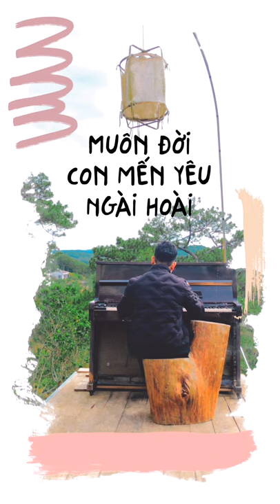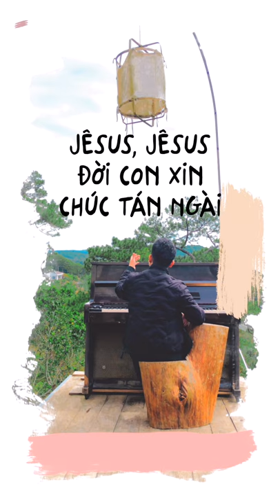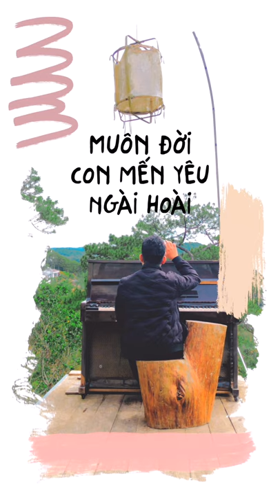PROJECTSTORY 5 x LÒNG YÊU CHÚA THIẾT THA x HOÀNG ĐỨC x NISSI WORSHIP| BÀI HÁT THỜ PHƯỢNG CHÚA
ORIGINAL: HOW I LOVE YOU LORD
Composed: Welyar Kauntu

PROJECTSTORY là dự án "Câu Chuyện" mà Nissi United dành riêng cho ca sĩ Hoàng Đức.
Đây là dự án mà các bài hát thờ phượng Chúa từ trước đến nay sẽ được cover lại cách nhẹ nhàng, như là một câu chuyện để mỗi chúng ta có thể đến và trò chuyện với Đức Chúa Trời.
Mong ước của dự án PROJECTSTORY là để con cái Chúa có những bài hát thờ phượng yêu thích được thể hiện cách đơn giản nhưng nhẹ nhàng, sâu lắng; để chúng ta có thể sử dụng trong thì giờ thờ phượng - tìm kiếm Chúa riêng của mình.

Hãy thức dậy cùng PROJECTSTORY và đi ngủ cùng PROJECTSTORY nhé!

Đón xem vào thứ Bảy tuần thứ 2 mỗi tháng!
Hãy cùng Nissi Worship thực hiện khải tượng “Thêm Lên Người Thờ Phượng - Hướng Đến Sự Phấn Hưng”. Cùng nhau chúng ta sẽ nhìn thấy những thế hệ của sự thờ phượng Đức Chúa Trời!
Mọi sự góp phần tài chính xin gởi:
-- Qua Ngân Hàng:
Nguyễn Thị Mỹ Ly
Ngân hàng Techcombank.
Chi nhánh Trần Quang Diệu, quận 3, TPHCM.